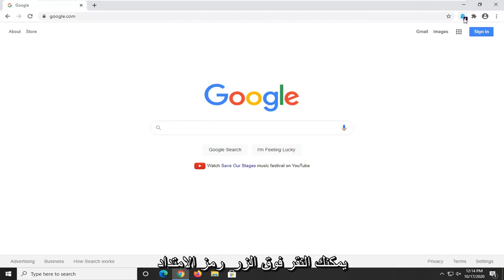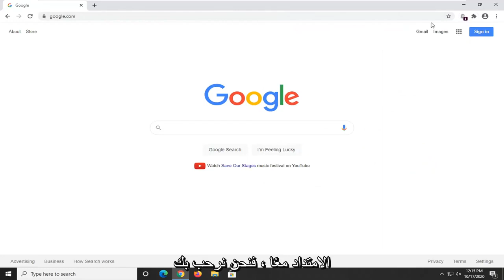[FIX] لا يمكن تشغيل ملف الفيديو هذا - رمز الخطأ 224003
تتم مواجهة رمز الخطأ 224003 عندما يحاول المستخدمون تشغيل مقطع فيديو على متصفحات الويب الشائعة. يحدث هذا الخطأ عادةً في JW Player وهو أشهر مشغل وسائط مضمن مع 20 مليار عملية بث شهريًا. قد تكون هناك أسباب مختلفة لعدم تمكن المتصفح من تشغيل الفيديو ، لذلك من المهم أولاً تشخيص السبب الجذري للمشكلة.

التحقيق في المشكلة التي اكتشفناها يمكن أن يكون أحد الأسباب التالية لرمز الخطأ 224003:

هناك عملية أخرى تعمل على متصفح الويب وهي حظر الفيديو
قد تكون الإعدادات المخصصة لمتصفحك هي سبب حظر الفيديو
ربما تكون قد أضفت ملحقًا تابعًا لجهة خارجية أو وظيفة إضافية في متصفحك
مستعرض الويب الخاص بك أو مشغل الوسائط المضمن غير محدث
يمكن أن تكون هناك مشكلة في الاتصال على نظامك

قبل المتابعة إلى الحل ، تحتاج إلى التأكد من تحديث مستعرض الويب الخاص بك ، ولا توجد مشكلة في الاتصال على نظامك.

سيتم تطبيق هذا البرنامج التعليمي على أجهزة الكمبيوتر وأجهزة الكمبيوتر المحمولة وأجهزة الكمبيوتر المكتبية والأجهزة اللوحية التي تعمل بأنظمة التشغيل Windows 10 و Windows 8 / 8.1 و Windows 7. يعمل لجميع مصنعي أجهزة الكمبيوتر الكبرى (ديل ، إتش بي ، أيسر ، أسوس ، توشيبا ، لينوفو ، سامسونج).